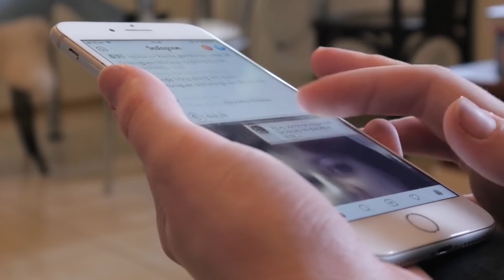Paar hat unglaubliches Tier, das wie ein Hund und wie eine Katze aussieht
Jeder Mensch hat einen Traum. Es gibt einige Leute, die nicht davon träumen, reich oder berühmt zu sein, sie träumen von einem Wunder. Und wenn so ein Wunder dann passiert, sind sie überglücklich. In Wirklichkeit kann jeder ein Wunder erleben, man muss es nur wollen. Denn die Natur ist so atemberaubend, dass man nur genauer hinschauen muss, um Unglaubliches zu entdecken.

In unserer heutigen Folge geht es um erstaunliche Tiere